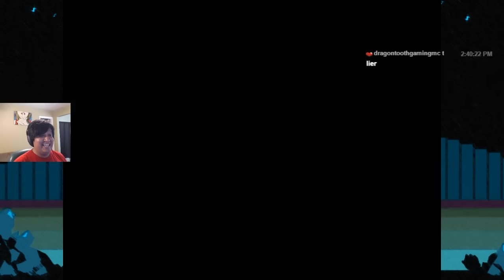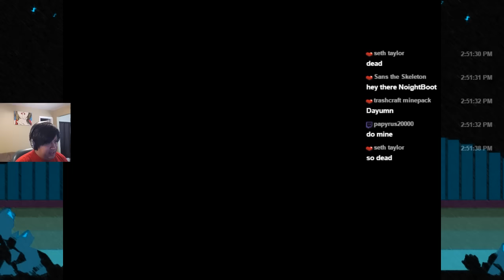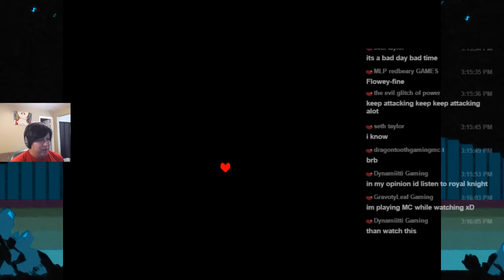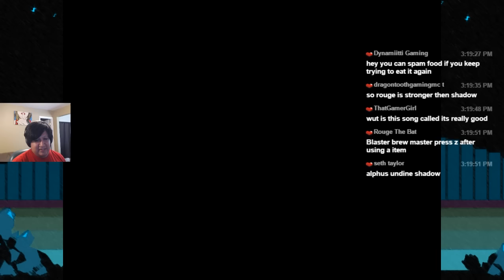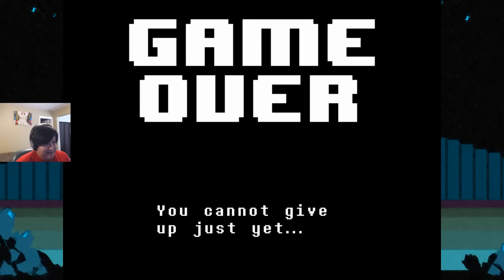Undertale Fan Fight Alphys Neo Fight Take 2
Outtro song:
Artist: GroovydracuLINDA
Song Track: Magic carpet ride
Genre: Dance

X Description